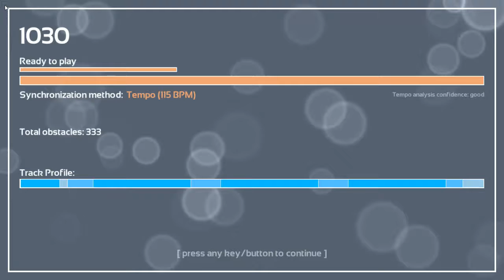Melody's Escape: Proud to Be a Brony - BlackGryphOn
Game: Melody's Escape
Song: Proud to Be a Brony
Artist: BlackGryphOn